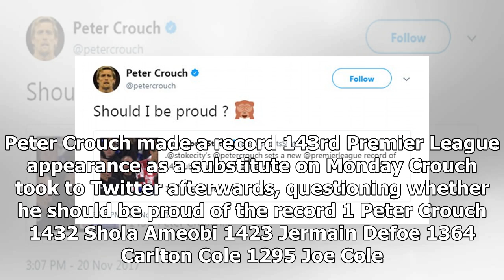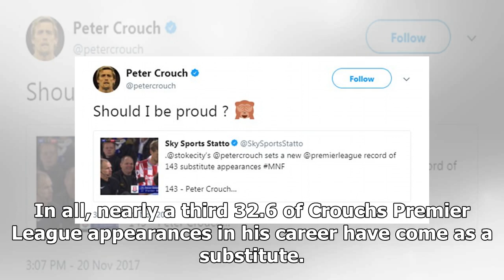Sport News - Make Peter crouch scoring Premier League substitute appearances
Sport News - Sport News - Make Peter crouch scoring Premier League substitute appearances

Published 1852 EST, 20 November 2017 Updated 0316 EST, 21 November 2017 Peter Crouch made a record 143rd Premier League appearance as a substitute when he came on for Stoke against Brighton on Monday night. Crouchs 73rdminute introduction took him past exNewcastle striker Shola Ameobis tally, set between 2000 and 2015.But Crouch didnt seem too happy with the milestone after Stokes 22 draw with Brighton as he took to Twitter to question whether he should be proud of his record. Peter Crouch made ...